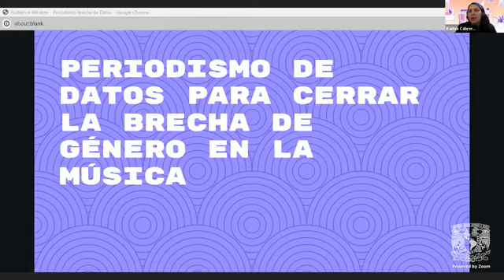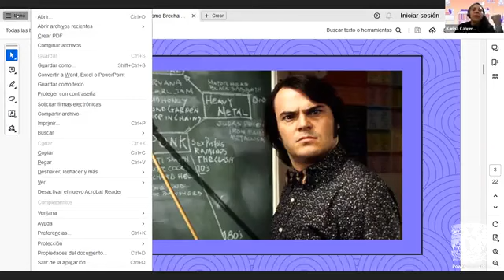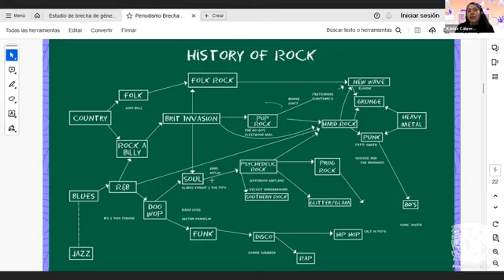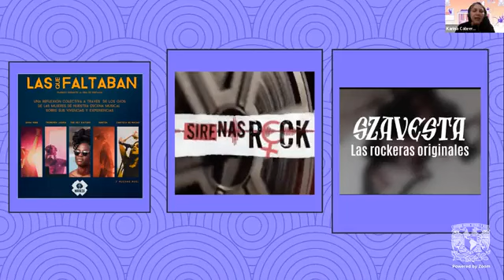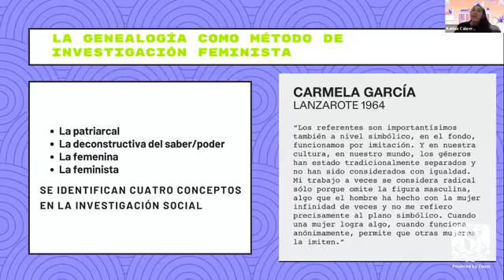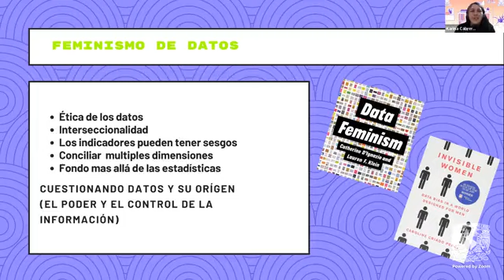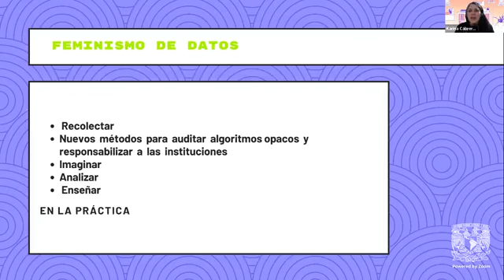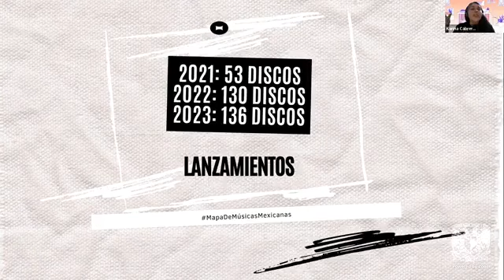Seminario "Brecha de género en la música"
Seminario "Brecha de género en la música" con Karina Cabrera de Sonoridad